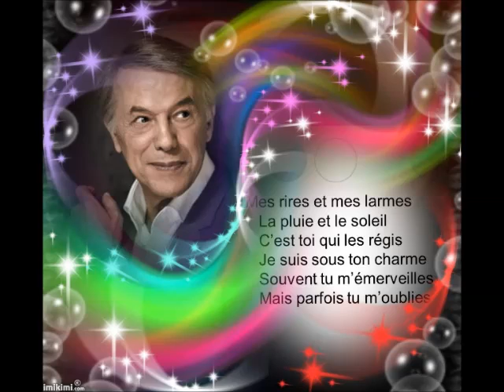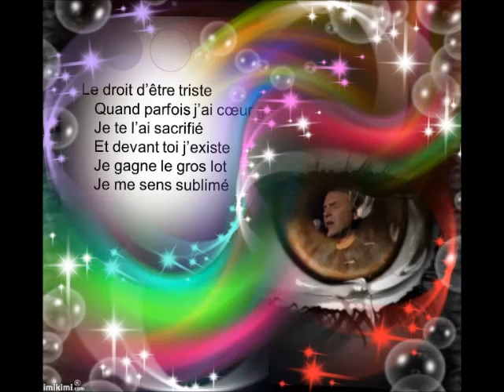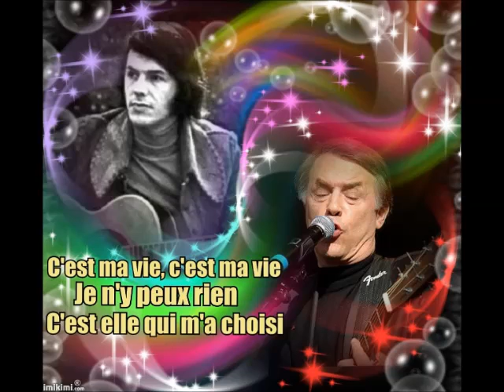C'est ma vie -Trio Danielle, Bernard et Jean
Je voulais partager notre trio de cette très belle chanson de Salvatore Adamo que nous aimons bien et c'est moi qui a créé ce vidéo. Merci à Bernard et à Jean de vos belles voix. Bonne écoute à vous tous!